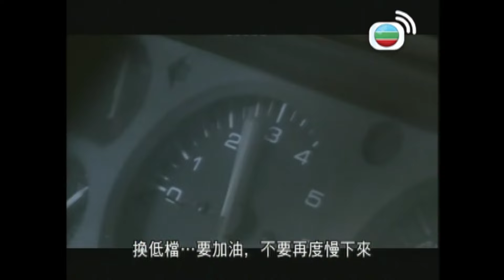上市公司太子唔繼承公司去做職業車手｜歲月風雲｜劉松仁｜苗僑偉｜林峯｜馬德鐘｜佘詩曼｜宣萱｜胡杏兒｜鄧萃雯｜馮紹峰｜吳卓羲｜黃淑儀｜梁靖琪｜TVBUSA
《歲月風雲》（英語：The Drive of Life；前名《風雲歲月》）是香港電視廣播有限公司與中國中央電視台合作攝製的時裝商戰電視劇，由劉松仁、苗僑偉、廖京生、佘詩曼、宣萱、林峯、馬德鐘、胡杏兒及鄧萃雯領銜主演，並由伍衛國、馮紹峰、吳卓羲、黃淑儀及梁靖琪聯合演出，出品人為陳志雲、馬潤生，監製為梁家樹（藝術總監）、潘嘉德（製片人）。此劇為配合紀念香港主權移交十週年為基礎而選播的劇集。本劇的故事以中國汽車業發展為骨幹，於2007年6月30日晚上在中央電視台電視劇頻道首播，並於2007年7月16日於無綫電視翡翠台及海外華語市場同步播出。此外，此劇亦在馬來西亞收費電視台Astro On Demand播出。。